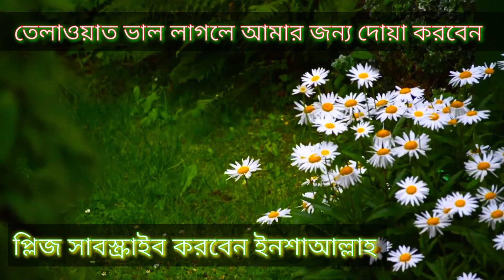surah naba /আম্মা ইয়াতাসা আলুন? আম্মা পাড়া ৩০ প্রথম আয়াত